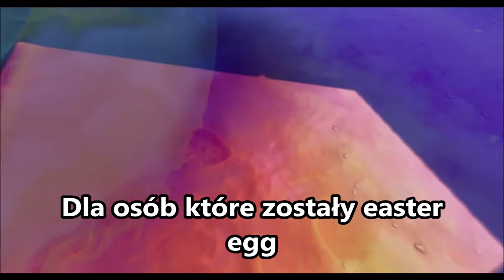Piramida (środek mapy)... - żegnamy rozdział 2 i jego miejscówki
Kolejny film z żegnania ):
przyda się przyszłym pokoleniom
ja wiem że klipy na powtórce są nowsze od tego jak gadałem nie mówcie w komentarzach

caretaker,ciekawostki,co się stanie jak, season 8, season 18, koniec rozdziału 2, rozdział 3, nowa wyspa, kostka kevin, 100 ciekawostek o fortnite,